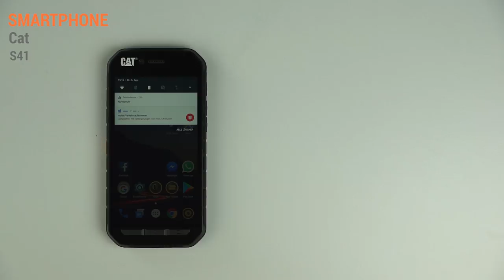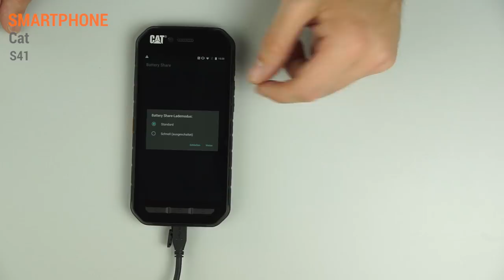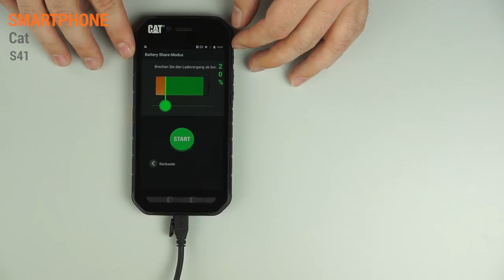Cat S41 Outdoor Smartphone Hands On Test - Deutsch / German ►► notebooksbilliger.de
Das Cat S41 ist ein Smartphone fürs Grobe: Wasser-, stoß und staubfest, könnt ihr dessen riesigen Akku sogar dafür benutzen, andere Geräte zu laden. Hier ist unser erster Eindruck.

Technische Daten:
Display: 1920x1080 Pixel Full HD
Speicher: 23 GB (intern) + 128 GB (microSD)
Kamera: 12 Megapixel + 8 MP Frontkamera
Betriebssystem: Android 7.0 Nougat
Schutzklasse: IP68
Akkukapazität: 5000 mAh
Akkulaufzeit: 800 Std. Standby / 38 Std. Gesprächszeit